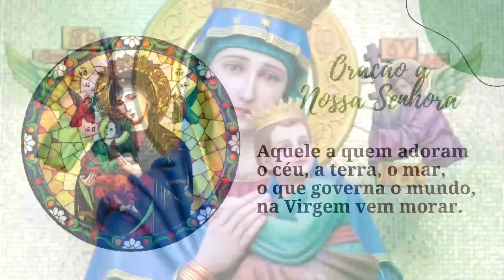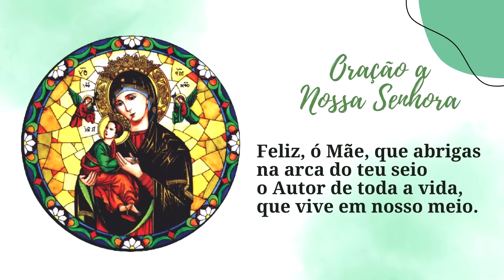ORAÇÃO BOA NOITE NOSSA SENHORA - QUINTA-FEIRA | PADRE LÚCIO CESQUIN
Boa Noite, Nossa Senhora é um programa especial para dormirmos bem sob a proteção materna de Nossa Senhora. Antes de dormir, rezemos juntos para entregar nas mãos de Maria todas as nossas preocupações.